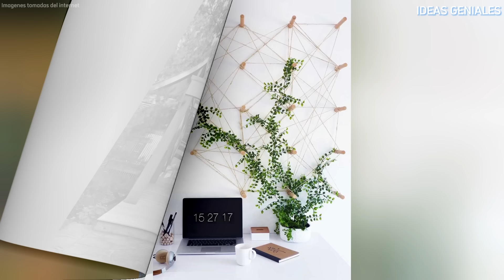+234 iDEAS de PLANTAS ENREDADERAS Y TREPADORAS para diseñar espacios interiores y exteriores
234 decoraciones de plantas enredaderas o trepadoras, y descubra algunas inspiraciones para decorar espacios interiores y exteriores de tu hogar

Las plantas enredaderas o trepadoras representan una fascinante categoría dentro del reino vegetal, caracterizadas por su habilidad para crecer y extenderse utilizando diversos soportes en su entorno. Estas plantas han desarrollado adaptaciones únicas que les permiten ascender por superficies verticales, como muros, árboles y estructuras artificiales, mediante el uso de zarcillos, raíces adventicias o tallos volubles. Su capacidad para cubrir rápidamente grandes áreas las convierte en elementos valiosos tanto en jardines ornamentales como en paisajes naturales.

Además de su valor estético, las plantas enredaderas desempeñan roles ecológicos importantes, proporcionando hábitats para la fauna, ayudando a controlar la erosión del suelo y contribuyendo al equilibrio de los ecosistemas. Entre las variedades más conocidas se encuentran la hiedra, la buganvilla, y la vid, cada una aportando su particular belleza y utilidad. Estas plantas no solo embellecen los espacios, sino que también ofrecen soluciones prácticas y sostenibles para el diseño paisajístico y la jardinería urbana.